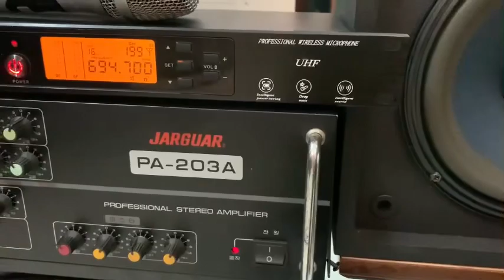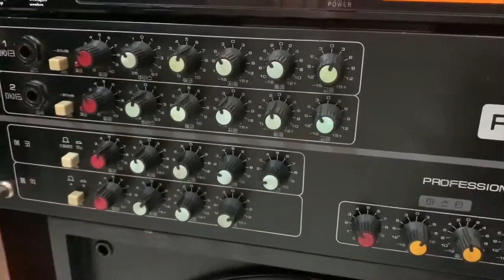Bộ Karaoke hàng bãi cực chất, giá bình dân ai ai cũng có thể sở hữu: Bose 301 seri 2 + Âm ly 203A HQ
Loa Bose Mỹ 301 seri 2
Âm ly Jarguar 203A bãi Hàn Quốc
   ✅ Hàng bãi zin xịn
   ✅ Âm thanh ngọt ngào tinh tế
   🔵 Giá 2 sp = 13 tr
Lh: HÙNG HUYỀN ĐÔNG ANH
Bán trả góp và sip hàng toàn quốc